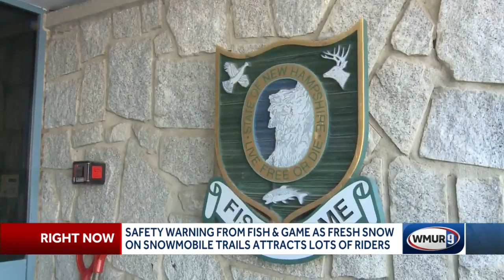Safety warning from Fish and Game as fresh snow on trails attracts riders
With a slow start to the snowmobiling season, many riders took advantage of the recent snow. It's exciting for riders, but there were also several serious crashes over the weekend, one being deadly.